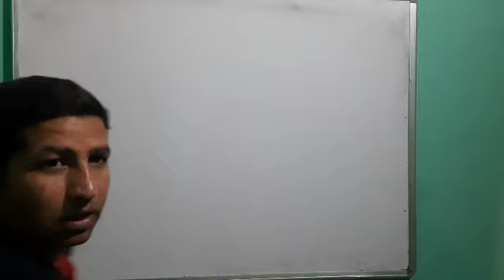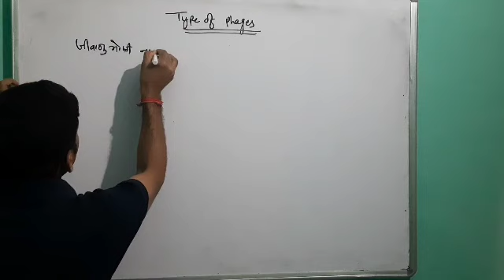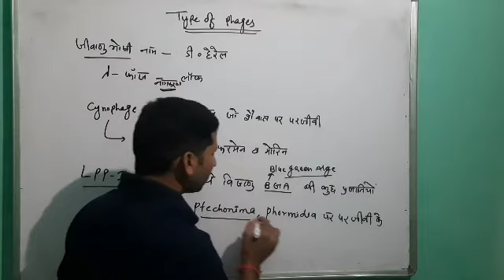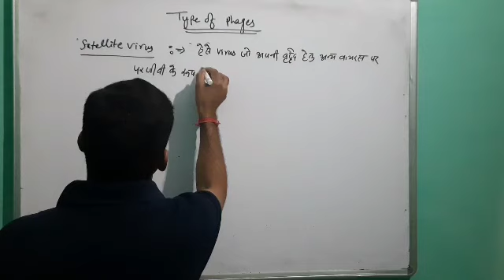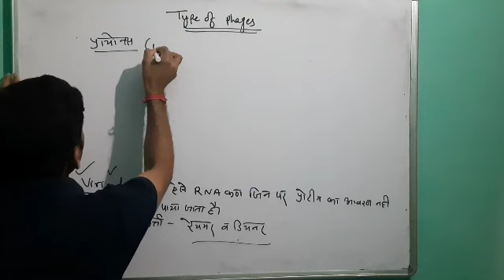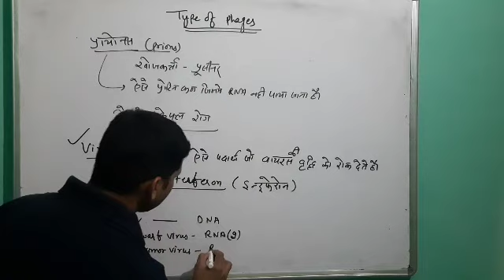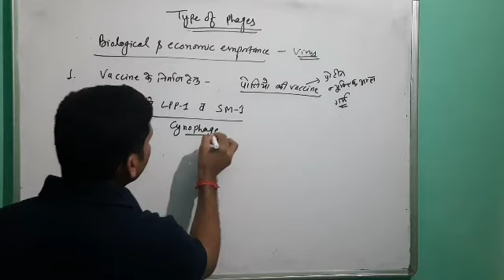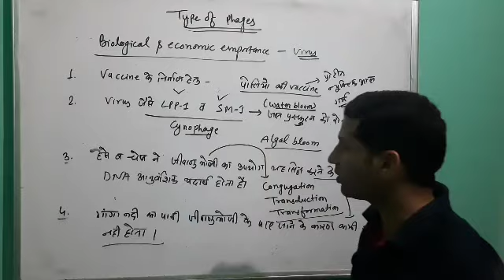ACF BOTANY UNIT 1 L 2 Economic and biological importance of virus,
lecture for all type of competitive exams upsc ssc and all state level exams.
Daksh science classes
Channel for all type of science videos for competitive exams

ACF BOTANY UNIT 1 L 2
Economic and biological importance of virus, virion,prions ,virucide,cynophage ,mycophage,
about channel:- don't forget to check out all videos .